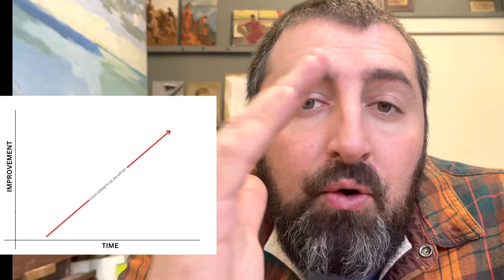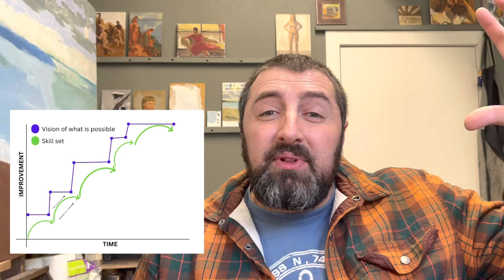Why do I hate my art?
I'm stuck.
My art sucks.
I'm not getting any better.
If feels like my art is going backwards.
I feel like quitting.
I feel like I hate my art.
Is it okay to not like my art?
Is it okay to hate my art?

These are all normal feeling when it comes to the relationship we have with our artwork. I give myself permission to say this, and I am allowing you to to take my permission for you if you want:
It is okay to hate your art, sometimes. In this video, I will walk you through what those emotions can mean, and how we can reframe our understand of what these feelings really mean.

This is where you realize your art is growing. You are growing. These feelings are a part of the process, but they actually mean something good for you.

Song by North Sphere
Facebook: Trevor Wade Thomas Fine Art Page
Do you want to rediscover your inner artist?